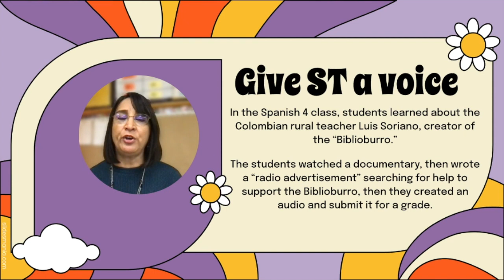ST Engagement and voice in the Spanish class via audios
La Dra. Lucía Shelley comparte una estrategia en la clase de español 4 para provocar la participación activa y dar voz a las opiniones de sus alumnos via audios como respuesta a información.
Dr. Shelley provides a strategy in her Spanish 4 class to produce engagement and give students a voice via an audio as response to information.